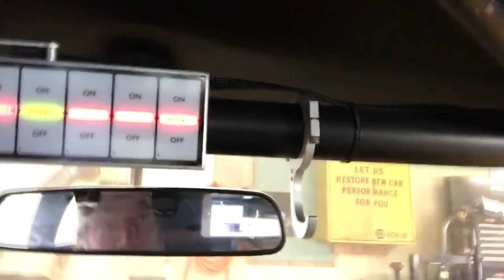youtube video #-VxSxxoYTC8